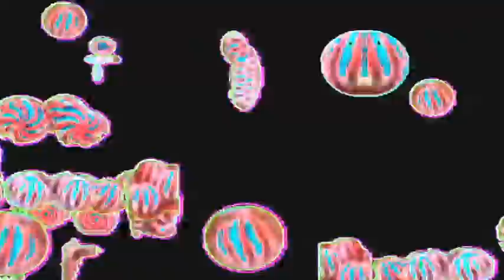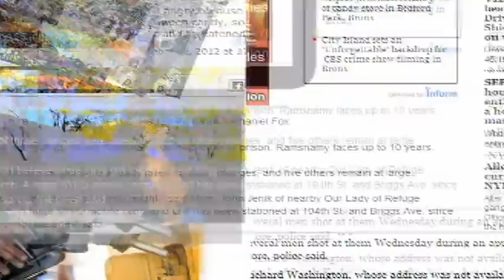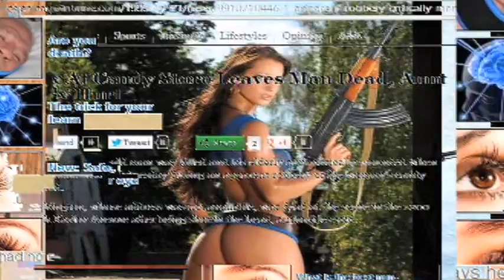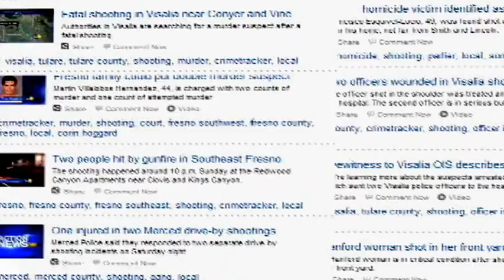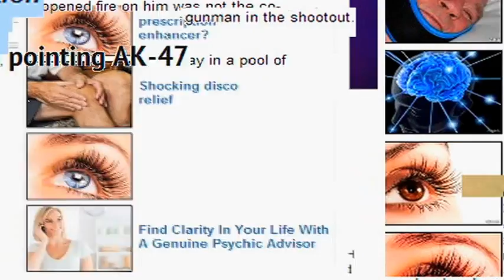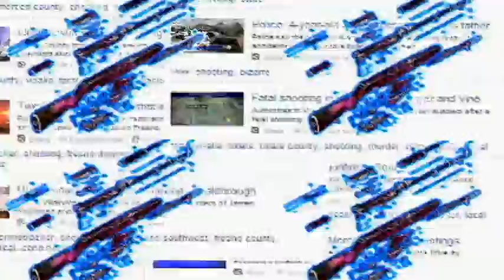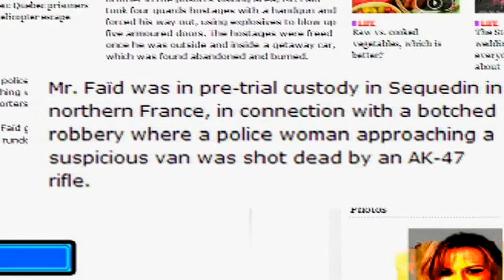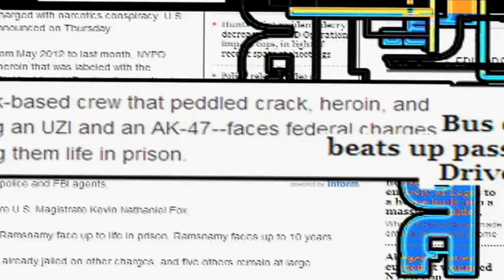Nothing Personal. [S.G.L.]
A meditation on the most shootinest rifle, the AK 47, as it intersects the symbolic center of Western Consumer Culture, the candy shop.
Sounds by S.G.L. (Spaz Gadjit Labs), a G. Manion joint.